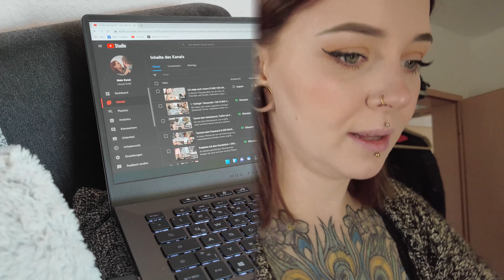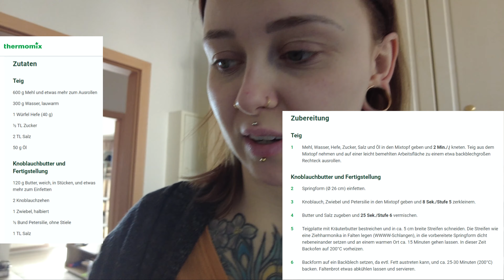WIR GRILLEN & Lou kommt zu Besuch I VLOG#98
In diesem Vlog grillen wir das erste mal in diesen Jahr & dann gleich zwei mal :D Außerdem kommt Lou zu Besuch, ich mache Haarfarbentests und wie genießen die ersten Sonnenstrahlen. Viel Spaß mit dem Video. :)

∘ Tobi: @twiceonsunday
∘ Sarah: @miss_sarahsorceress